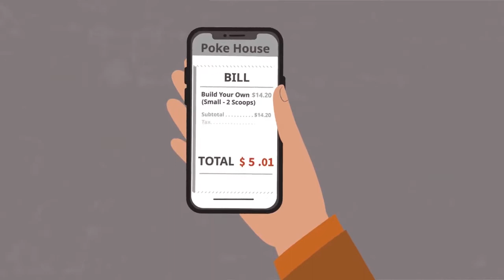Abbey Cartoon App Animated Video